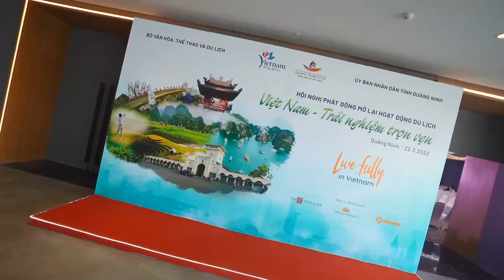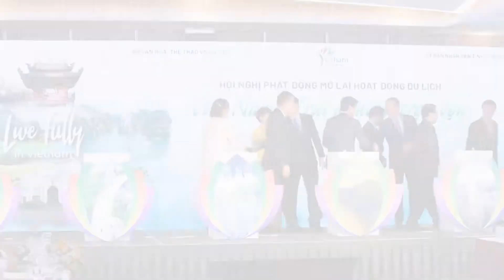Dịch vụ quay Highlight Hội Nghị